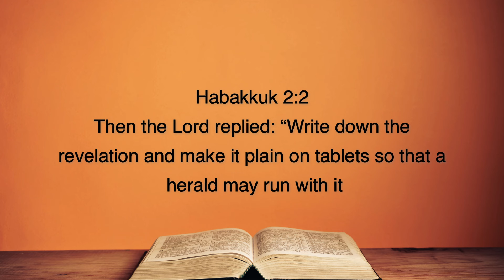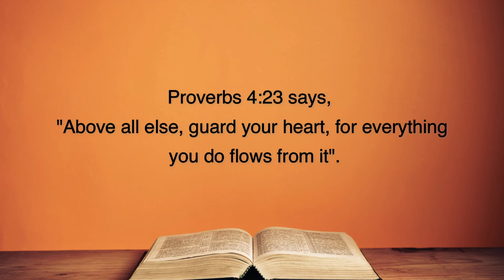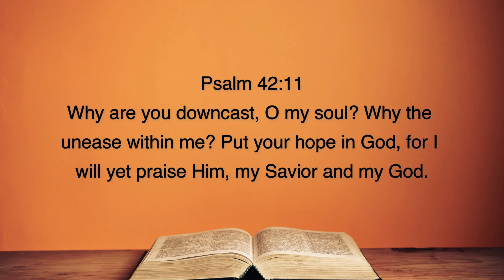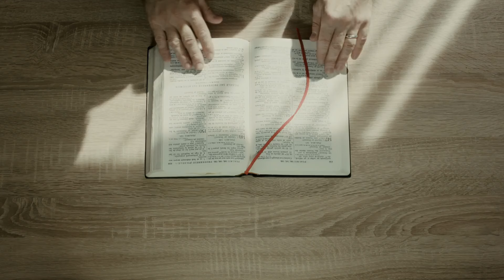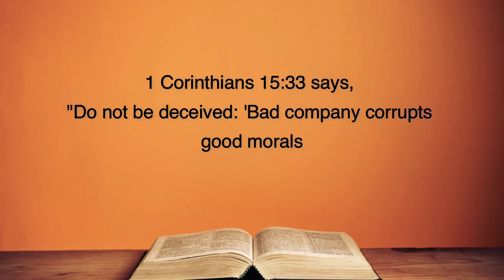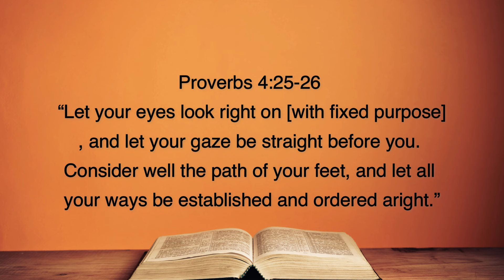How to focus (4 important tips to help Christians focus on their goals)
This video explains how to focus and the 4 important tips to help Christians focus on their goals. Would you like to know how to focus on your goals to be successful? Then this is the video for you. This video will also help Christians who want to want to learn important principles necessary to fulfill God's purpose. This video provides biblical guidance to help you live for God faithfully. The points that are highlighted are very clearly explained for anyone at any level of their Christian faith to understand and follow. Be blessed as you watch!
On my YouTube channel I provide videos to help you grow in your faith in God and help you deal with challenges.